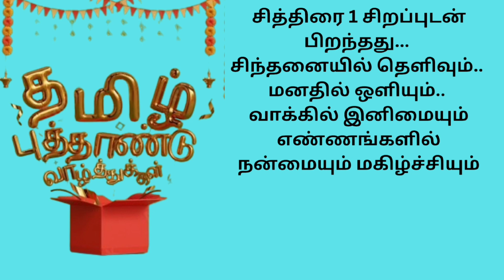இனிய தமிழ் புத்தாண்டு நல்வாழ்த்துக்கள் | Happy New Year WhatsApp Status